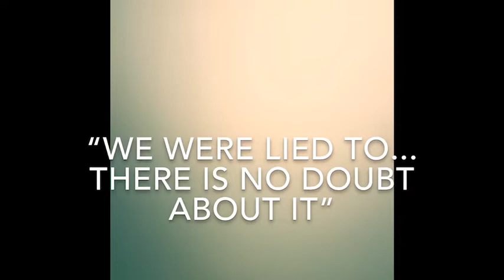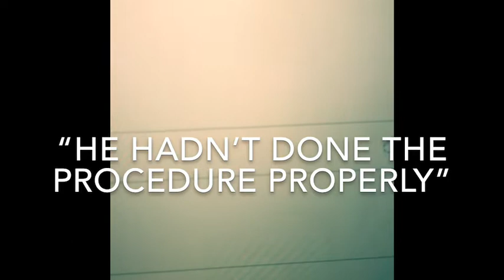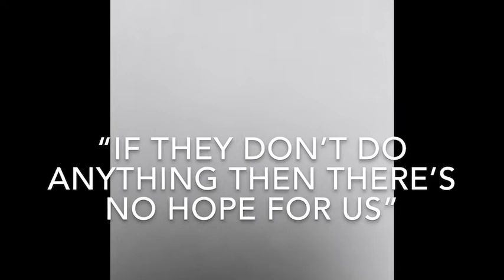12 October 2019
UHMBT bosses criticise whistle-blower Peter Duffy for raising concerns about his former colleagues